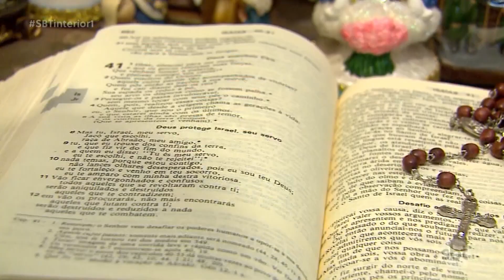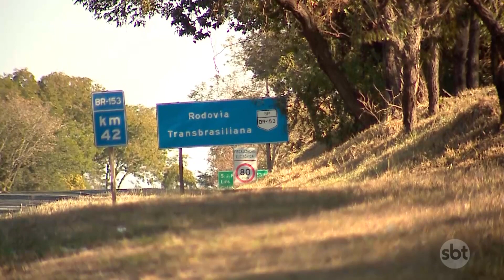Festa do santuário Senhor Bom Jesus dos Castores vai acontecer online